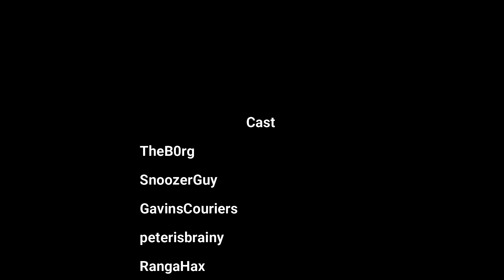A day in the life of the NZDF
The NZDF running around a few BFV maps and having a laugh...